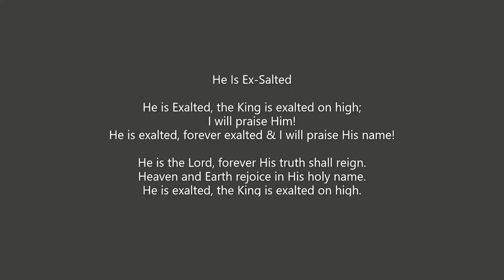He Is Ex Salted - He is Exalted - Praise Harmony - acpla